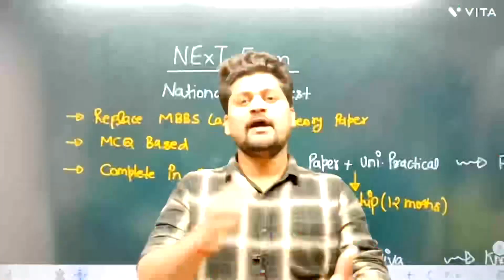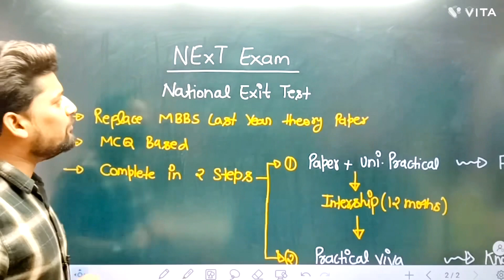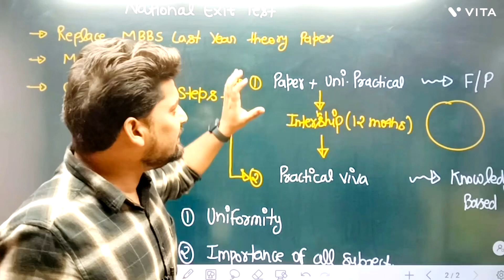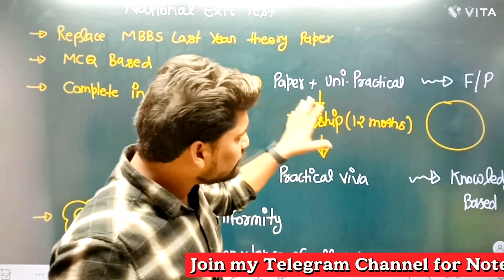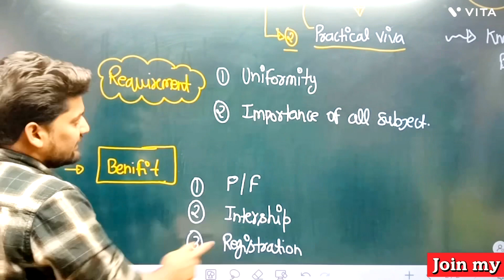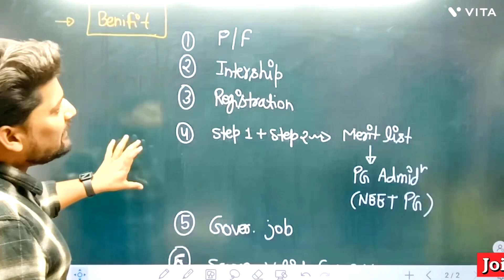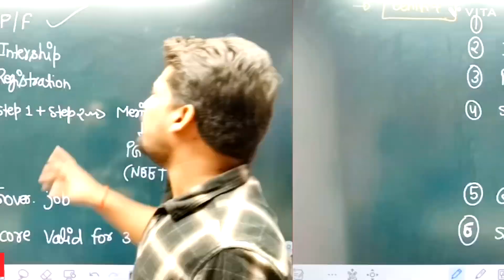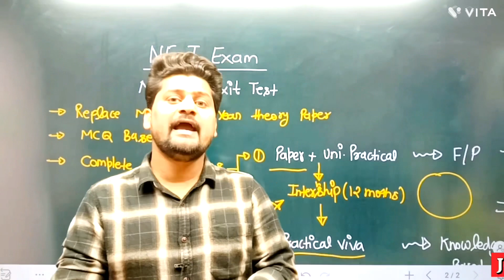🔥NEET 2023 latest News Today | अब NExT Exam होगा लागू 😳| NEET pg होगा खत्म ।NEET 2023 Application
🔥NEET 2023 latest News Today | अब NExT Exam होगा लागू  😳| NEET pg होगा खत्म ।NEET 2023 Application | NEET Application form 2023 | neet form filling 2023 | NEET ka Form kab aayega 2023
NEET PG 2023 POSTPONED, NEET pg 2023, neet pg , neet pg 2023 latest news today

🔥NEET 2023 Application Form date ? | क्या NEET 2023 Postpone होगा ?
🔥कब आयेगा NEET 2023 Application form,   कब से शुरू होंगे NEET 2023 के लिये Registration